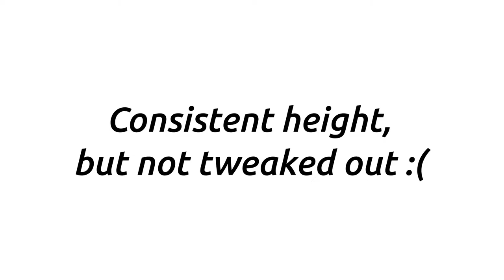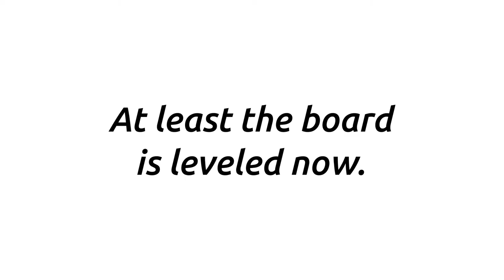Leveled out ollies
Baby-steps towards getting over four decks.

Theoretically I get enough height, but since I cannot tweak out (bone) the ollie, I cannot make it _over_ four decks.

It's really frustrating!